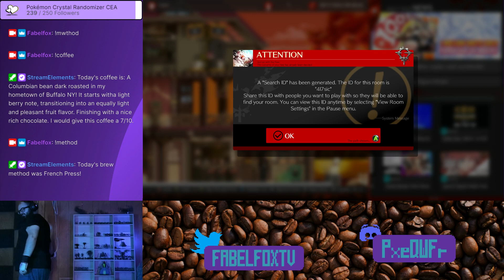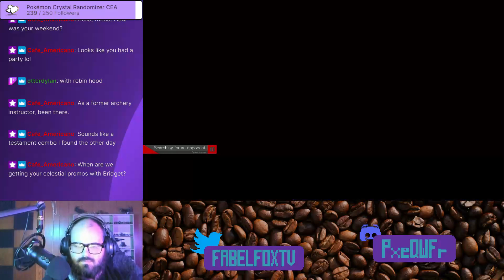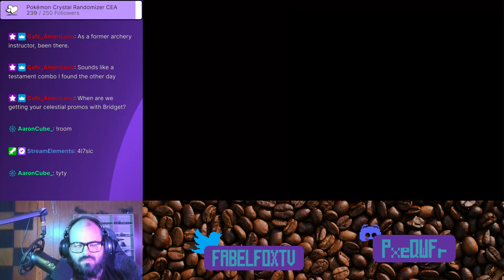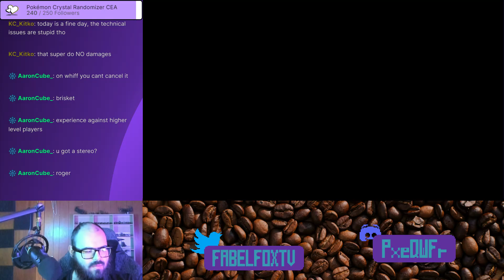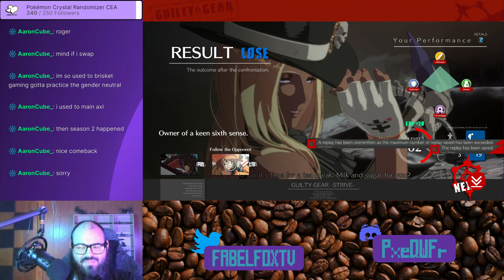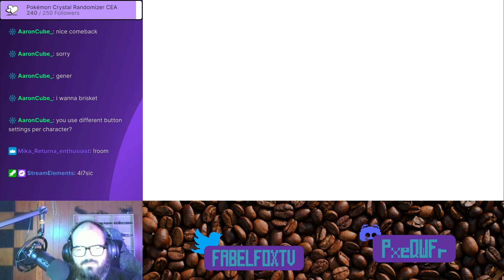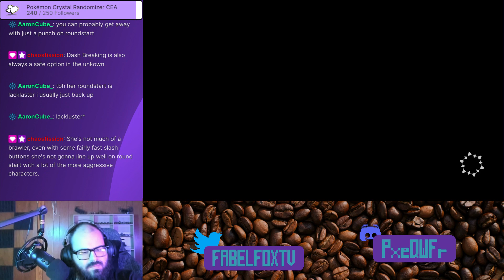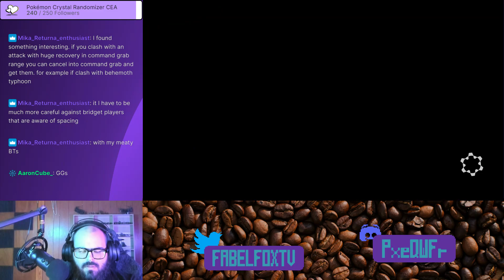8/17 Stream - GGST Bridget Gameplay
More Bridget gameplay form me! Lots of the mirror match and some Testament and Goldlewis as well!